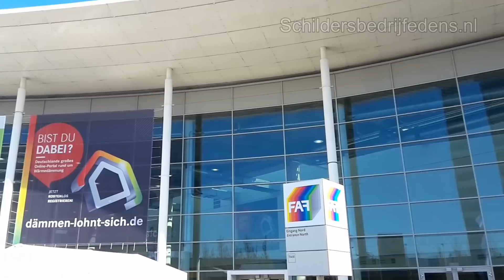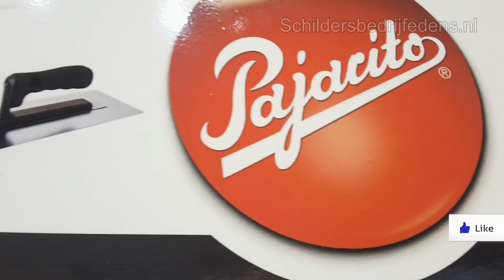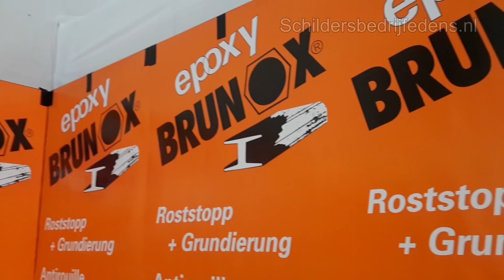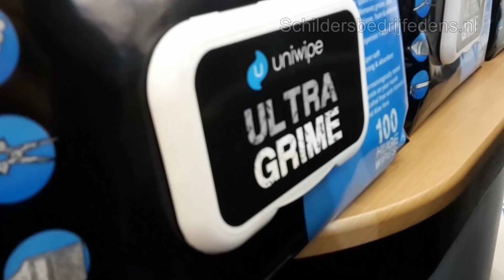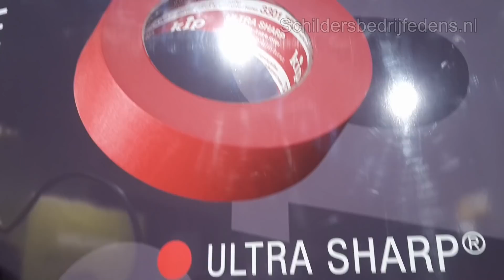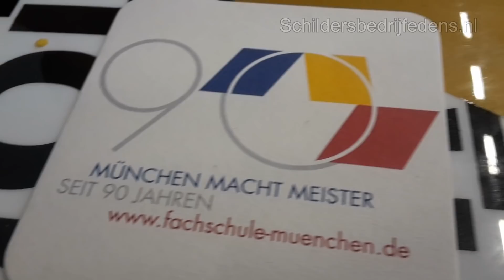HOEKEN GIPSPLAAT AFWERKEN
Hoeken gipsplaat afwerken hoe doe je dat? Gipsplaten afwerken kan lastig zijn als je geen stukadoor bent. Met deze spatel kun je hoeken van gipsplaten makkelijker afwerken. De hoeken zullen veel strakker zijn.  Gaasband aanbrengen op de hoeken is wellicht wel handig, maar daarna kun je met deze spatel het gips zo in model brengen op de hoeken in je gipsplaten strakker te maken.

De hoeken en de gipsplaatnaden moet je wel eerst voorbereiden voordat je het gaat afwerken. Met de Pajarito hoekspatel kom je een heel end.
Verder ga je nog meer andere leuke trends zien van de beurs in keulen 2019

🔴 P R O D U C T   K O P E N = YOUTUBE KANAAL SPONSOREN!

KIP 301 NORMAAL TAPE 36MM =

KIP 3301 ULTRA SHARP ROOD ( met gel) =

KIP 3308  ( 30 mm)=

🔴 PDF GRATIS ONTVANGEN, word dan VIPMEMBER:
Stuur een mailtje naar : met de vermelding dat je graag VIP-member wilt worden en vermeld daarbij je naam en achternaam en je komt gratis in mijn lijst te staan. ( binnenkort kun je ook aanmelden via de website)

Bij elke upload krijg je voortaan een melding dat er een nieuw filmpje is en indien een PDF klaar is van de vorige schilderstip, zul je deze ook gratis ontvangen vanaf het moment dat je VIPMEMBER bent.

De oudere PDF`s zou je dan voor een kleine vergoeding kunnen kopen, indien je die wilt ontvangen en je hele collectie compleet wilt maken.